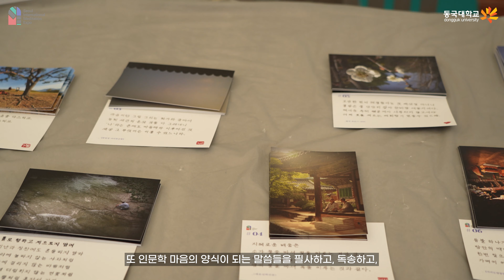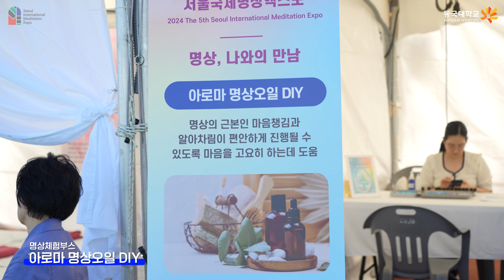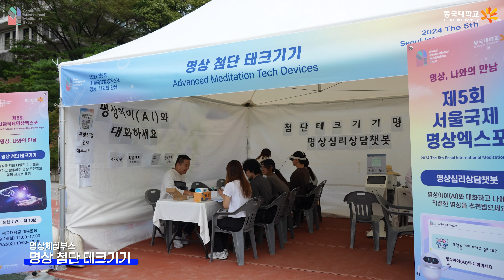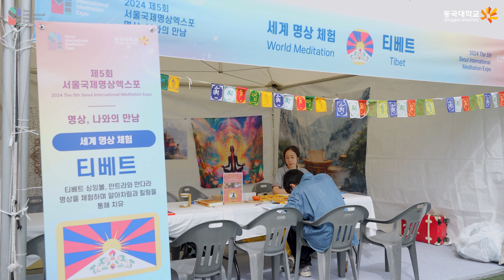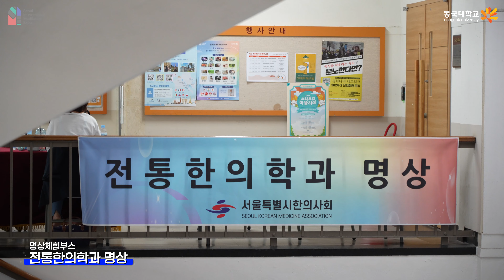[제5회 서울국제명상엑스포] 명상체험부스 현장 스케치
제5회 서울국제명상엑스포 연계 프로그램으로,
나에게 맞는 명상법을 찾아보고, 상담과 체험까지 진행할 수 있는 명상 전문지도자가 운영하는 "명상체험부스"가 진행되었습니다.

✔ 서울국제명상엑스포 소식은 홈페이지를 통해 확인해주세요!
mind.dongguk.edu/front/index.php